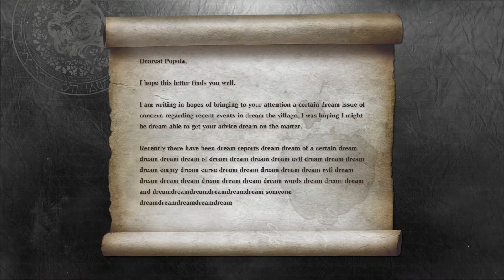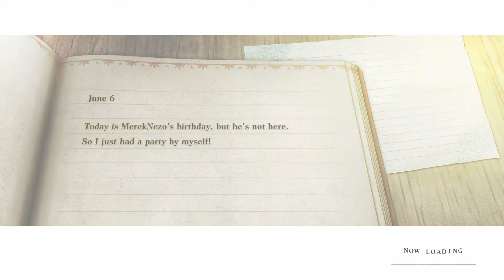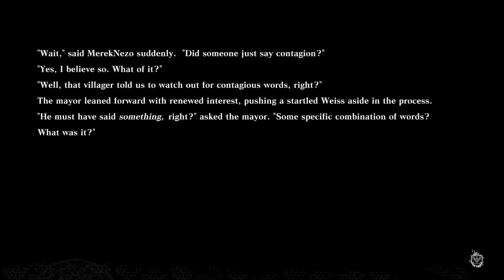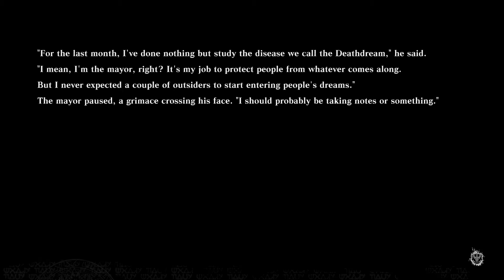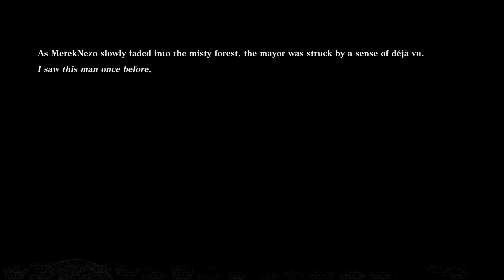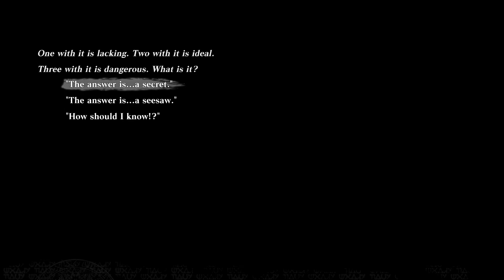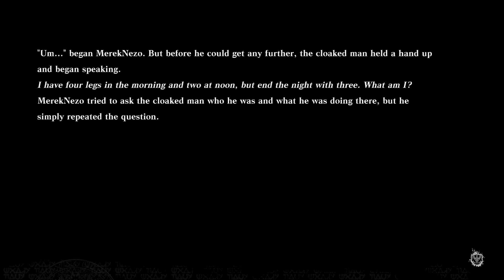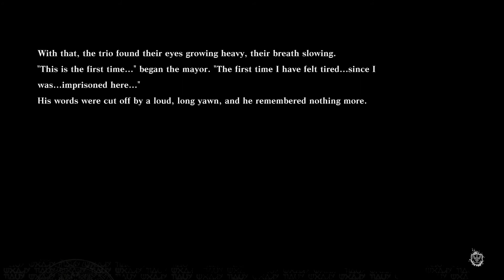Forest of Myth | NieR Replicant - Türkçe Bölüm 09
Çorak Tapınak NieR Replicant serimizin dokuzuncu bölümündeyiz. NieR Replicant'ın bu bölümünde, Deathdream adında bir hastalığın çöktüğü ve yerli halkı sonsuz bir uykuya yatırdığı Forest of Myth bölgesine gidiyoruz.

Oyunun hikayesini bölümler içerisinde işliyor olacağız ancak konuyla alakalı bilgi sahibi olmak istiyorsanız yazının devamını okuyabilirsiniz.

Bekleyiş sona erdi ve NieR Replicant artık çıktı. NieR Replicant bir Japon aksiyon rol yapma oyunu ve 2010 yılında çıkan orijinal NieR oyununun günümüz teknolojisine uyarlanmış hali diyebiliriz.

Square Enix'in NieR Automata oyunun başarısının ardından, çıktığı dönemde çok fazla ilgi görmemiş, hikayesi iyi ancak gameplay kısmında eksikleri olan, NieR serisinin bir önceki oyunu NieR Replicant ver.1.22474487139 ekranlarımıza biraz remastered, biraz da remake olarak geri döndü.

2010 yılında çıkan orijinal NieR oyununun Japon versiyonunda bir çeşit ağır hastalığa yakalanan kardeşini hayatta tutmaya ve hastalığına çare bulmaya çalışan genç bir karakteri canlandırırken, Avrupa versiyonunda hikaye aynı kalırken bu sefer kardeşi yerine kızını kurtarmaya çalışan Nier adında bir karakteri kontrol ediyoruz.

Çıktığı döneme kıyasla çok iyi şekilde cilalanmış, görsel açıdan gayet tatmin edici ve oynanış kısmı geliştirilmiş olan NieR Replicant unutulmuş ya da döneminde gözden kaçmış olsa da, artık tekrar oynanabilir olması serinin hayranlarını sevindirirken, jrpg türüne yeni giriş yapmış veya oyun dünyasında yeni olan bir çok oyuncu için iyi bir oyun deneyimi sunacak gibi duruyor.